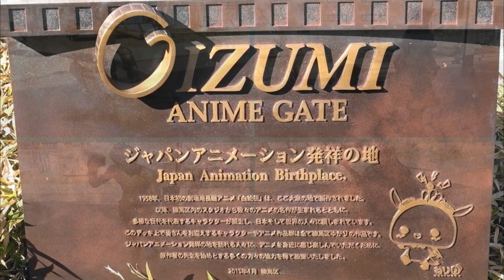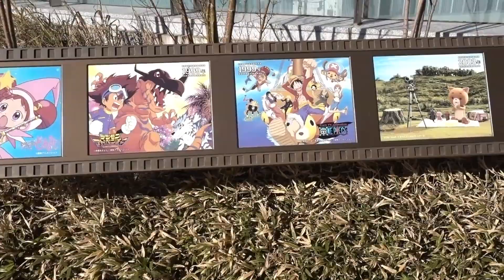西武池袋線の駅を訪ねる④ 保谷駅→大泉学園駅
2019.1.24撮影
西武池袋線各駅の駅前だけチョット覗いてみる動画を作っています。撮影範囲は駅ちかのみです。ロータリーがあればロータリーまで。
今回は大泉学園駅です。
大泉学園駅は他の駅同様に私はあまり行くことのない駅ですが、東映の東京撮影所があったりとある部分では有名な場所かと思う。
北口の街並みは昔と大きくは変わっていないように思いますが、南口はペデストリアンデッキとロータリーができて、景色が物凄く変化したと感じています。
若い人には今の風景が当たり前でしょうから、変化はたぶん感じないかと思うけど。

カメラ
：SONY HDR-AS300（ライブビューリモコンなし）
    FUJITSU arrows M02をリモコン＆モニター代用
：XPERIA XZ1 SOV36
：SONY RX100M5